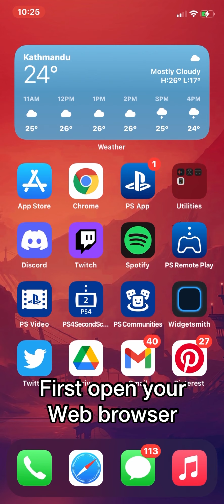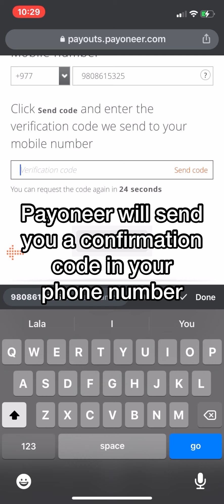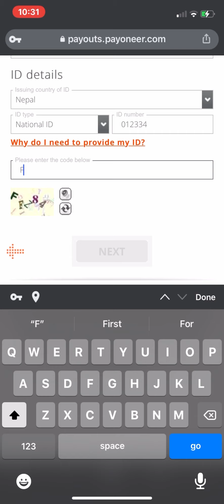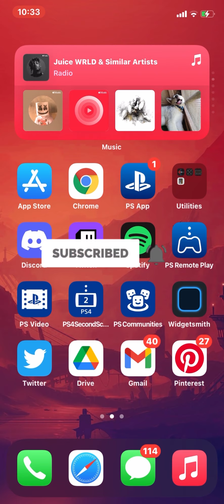How to Sign Up for a Payoneer Account | Create Payoneer Account 2021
Manage your finances by learning how to sign up for a Payoneer account! Our detailed guide, 'How to Sign Up for a Payoneer Account,' walks you through the steps to create your account quickly and securely. With clear instructions and practical tips, you'll be able to manage your international payments effortlessly. Whether you're a freelancer or a business owner, this guide is for you. Join us as we show you how to sign up for a Payoneer account. Don't wait – manage your finances today!

Hey EveryOne!